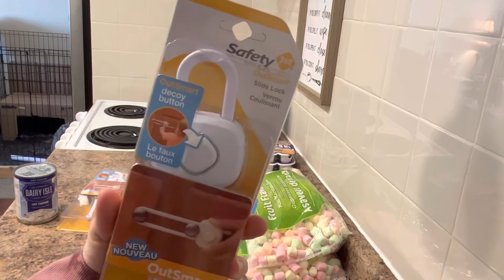Walmart 🇨🇦 April 7th weekly grocery haul and prepper pantry top up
For 3 free boxes or 90$ off your first Hello Fresh order please send an email with subject: “I like free food” to